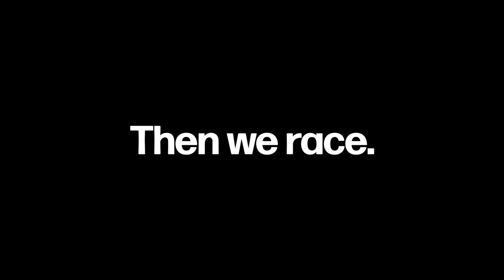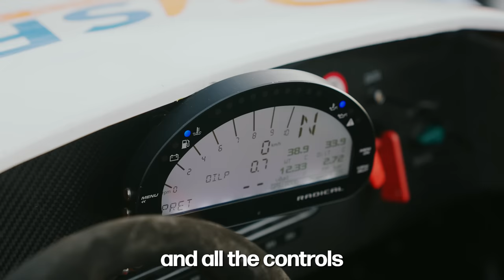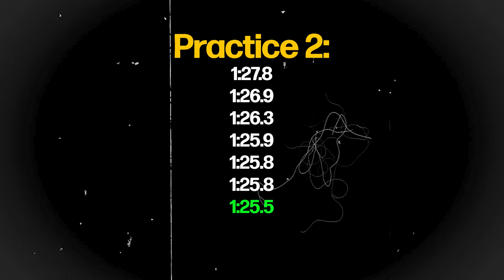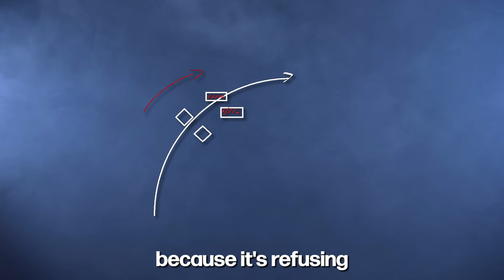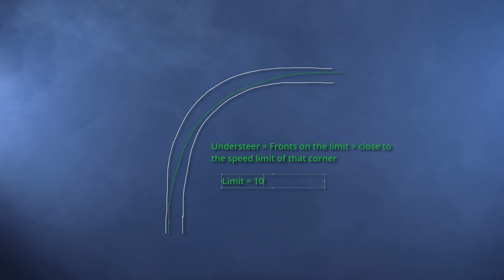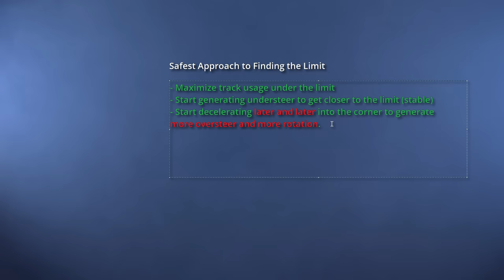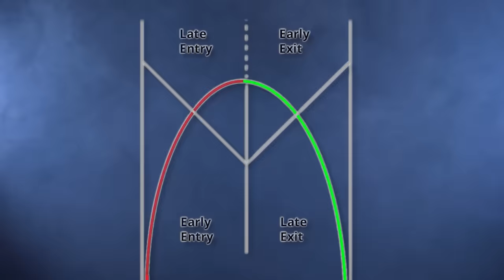My First RADICAL Race in REAL LIFE (can I do it?)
(NEW) Get your FREE Racing Technique Development Guide

Written by our top 0.1% Racing Drivers with 20,000+ hours of combined experience!

Almost 6000 drivers registered in The Motor Racing Checklist 😳

00:00 Intro
00:56 Getting in the Car
02:16 First Contact
07:54 Second Session, Getting Faster
10:57 How to Find Speed Safely in Real Life
14:06 Practice 3 - Applying the Understeer Exercise
17:08 Qualifying Session
20:07 Race 1
26:35 Race 2
28:59 Message to you!

RySpec is a professional team focused on young rising talent. Owned by a 27 year old, they have 5 championship titles and over 50 race wins so far.
Follow RySpec on instagram: @ryspec.racing

The Motor Racing Checklist 2.0 is about to be launched. Buy the 1.0 version now and get the 2.0 version for free by 24th November.

Over 2000 drivers registered in The Motor Racing Checklist!

Whether you're racing in iRacing, Gran Turismo, Assetto Corsa Competizione, F1 2023, Rennsport, RaceRoom Experience, rFactor 2, or even real life, my goal is to help you become a faster driver.

As a professional sim racing coach since 2019, I have accumulated over 2000 hours of coaching experience. From total beginners to top-tier world championship drivers and even real-life Formula 1 engineers, I've coached drivers at all levels.

Connect with fellow racers, ask questions, and learn from their experiences. Join us on Discord:

EXTRA RACING TECHNIQUE CONTENT: Watch my BEST online coaching sessions, updated weekly!